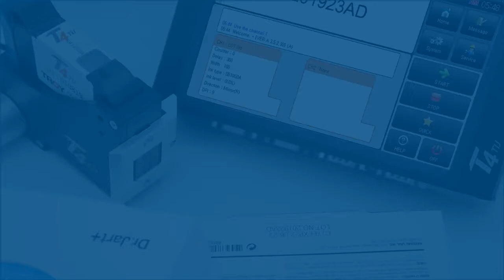TIJ marking on the dental mask 국산 소형 잉크젯 마킹기계 덴탈 마스크 마킹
With 7” Touch Panel Display and HP Technology Cartridge, the T4 TIJ function as 300dpi text, image and barcode marking.
T4 TIJ has successfully been applied on the dental mask for marking the company logo.

HP Technology 잉크 카트리지 장착으로 최대 300dpi의 고선명 잉크젯 마킹을 구현하는 T4 국산 소형 잉크젯 마킹기가 덴탈 마스크 로고 마킹에 성공적으로 적용되었습니다.
한 시스템에 듀얼 헤드 장착으로 선명한 유색 로고 마킹을 구현했습니다. 경제적이고 관리가 편한 산업용 잉크젯 마킹 기계를 찾고 계시다면 지금 바로 ㈜트로이로 문의주세요. (☎ / )